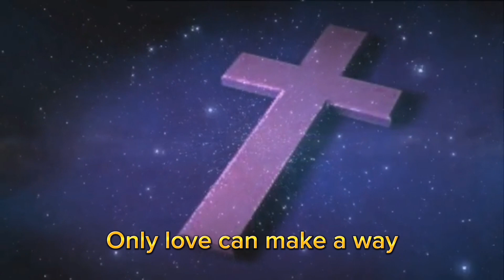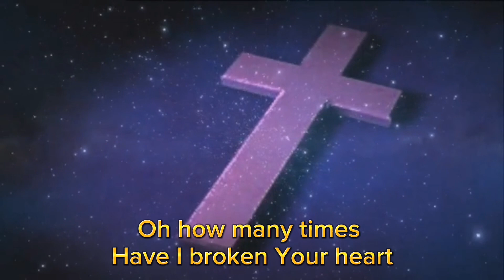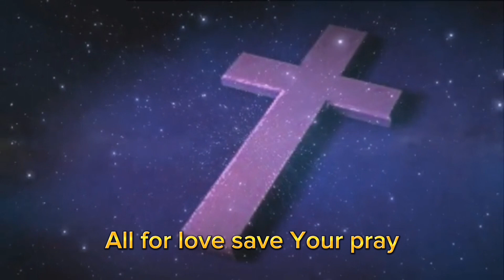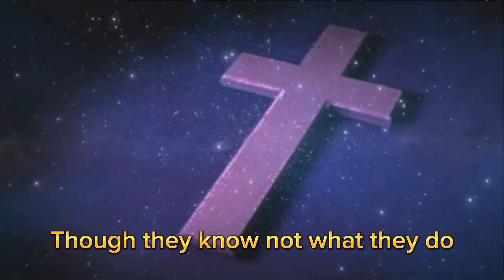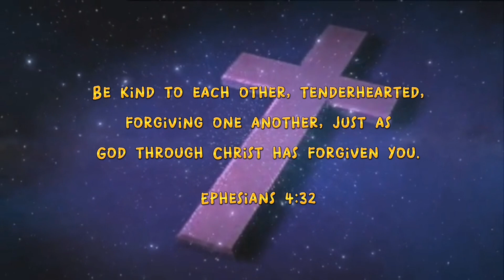All for love Lyrics by Hillsong United - Lyric Video